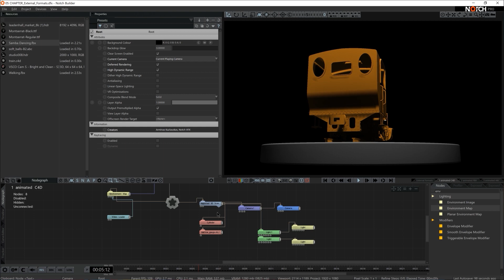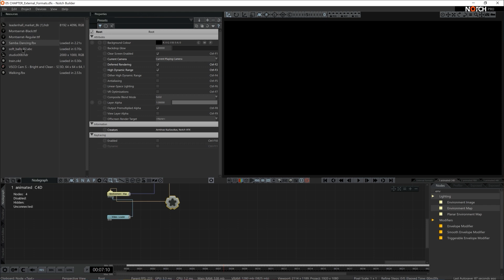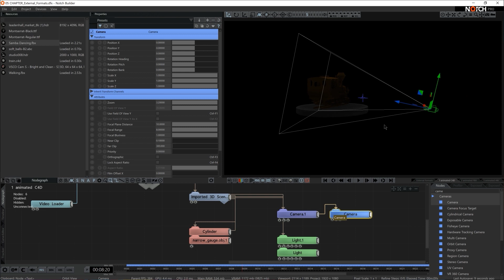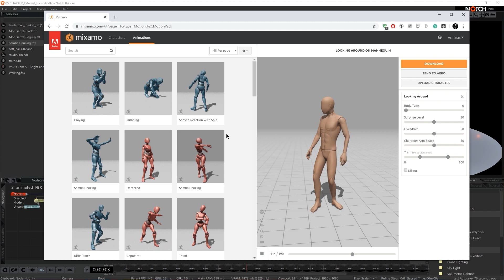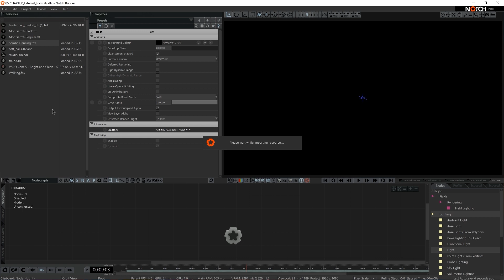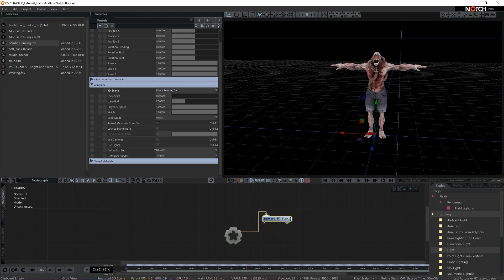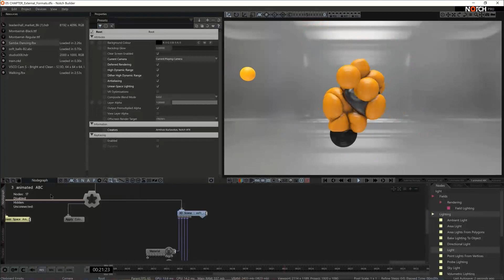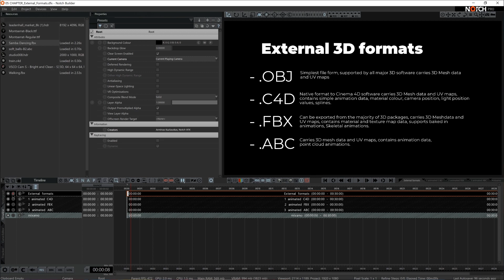05 Supported File Formats (Essentials)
00:00 - External File Formats, OBJ and C4D Scenes
04:00 - FBX Files
08:25 - Alembic Files

Be advised: this was created for Notch 0.9.23 and is likely to be out-of-date for 1.0 or newer Notch projects. However, the general principles should still apply.

Throughout the course, we will also be using a resource pack we have prepared for you. You need to download and unzip this pack on your computer before you continue with the course.